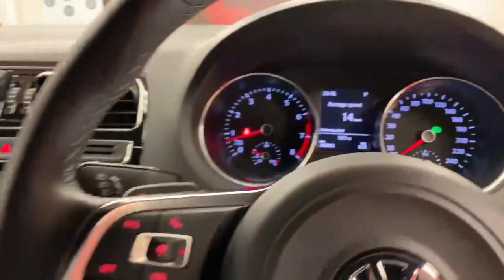2015 Volkswagen Polo 1.4 5D GT HATCHBACK - LOW MILEAGE W/REVERSING CAMERA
Looking for a compact car that combines luxury with practicality? Look no further than the Volkswagen Polo GT. Designed to make a statement on Irish roads, the Polo GT offers a perfect blend of elegance, functionality, and enhanced performance.

With its sleek and modern design, the Volkswagen Polo GT stands out from the crowd. From its distinctive grille to its dynamic lines, every detail is meticulously crafted, showcasing Volkswagen's commitment to exceptional style. The Polo GT features sportier exterior design elements, such as unique body kits, sporty bumpers, and larger alloy wheels, giving it a more dynamic and aggressive look compared to the standard Polo.

Step inside the Polo GT, and you'll discover a thoughtfully designed interior that exudes sophistication. Expect sporty accents and finishes, such as GT-specific upholstery, sport seats, and a sporty steering wheel, adding a touch of athleticism and style to the interior.

But the Polo GT is not just about looks. It packs a punch under the hood with more powerful engine options, specifically tuned for a sportier driving experience. These engines provide increased performance and agility on the road, ensuring an exhilarating driving experience. The Polo GT usually comes with sport-tuned suspension, offering improved handling and a more engaging driving experience. This setup provides better control and responsiveness, enhancing your driving pleasure.

Safety is a top priority in the Volkswagen Polo GT. Equipped with advanced safety features like lane departure warning, rear-view camera, and intelligent braking systems, the Polo GT provides peace of mind on every journey.

The Polo GT often includes extra features not found in the standard Polo, such as sports suspension, enhanced braking systems, and specific driving modes. These features are designed to further enhance the performance and driving dynamics of the vehicle.

Crafted with meticulous attention to detail, the Volkswagen Polo GT is built to last. It not only offers luxurious comfort but also delivers outstanding reliability and durability. Choosing the Polo GT means investing in a car that will bring you joy for years to come.

Experience the Volkswagen Polo GT for yourself. Visit our dealership today and take a test drive to truly appreciate its stylish design, exhilarating performance, and advanced features.

Warranty.
AIB
Bank of Ireland
Lombard
Close brothers
Alphera